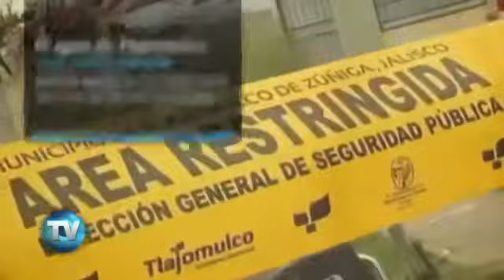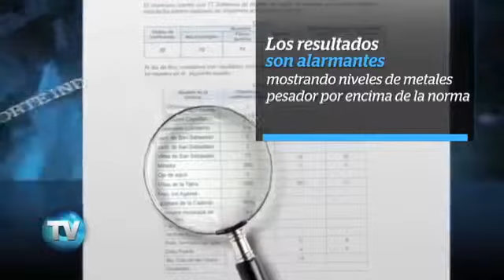Encuentran arsenico en agua de Jalisco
BAZAR MEXICO CLASIFICADOS GRATUITOS
Encuentran arsnico en agua de Jalisco ¡No me amementra! tu video dice supuesto policía estatal
¿Quien es realmente Naason Joaquin Garcia?